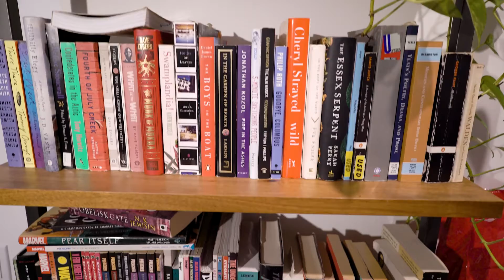Building Self-Discipline as a Writer: Michael Piel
Michael and I went to film school together and I was always impressed with his ability to communicate script ideas and concepts. We have stayed friends over the years and I have seen him continue to cultivate his writing discipline and he has continued to write consistently while working as a teacher.

Check out (and listen to) Michael's latest short story on Drabblecast